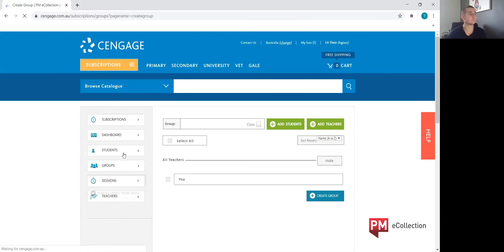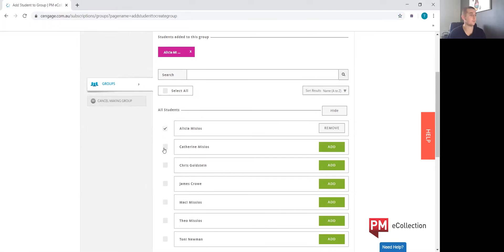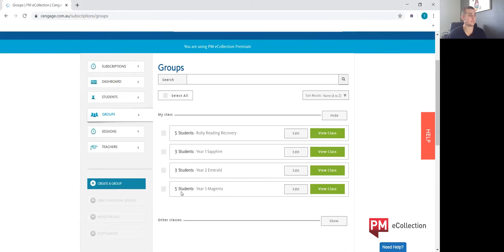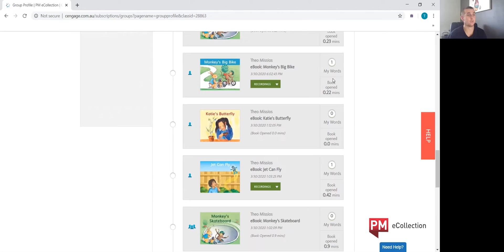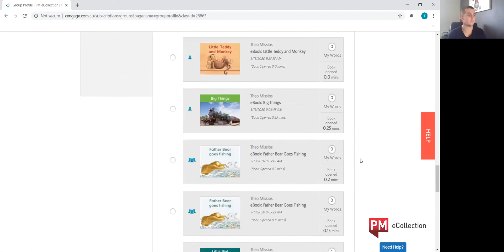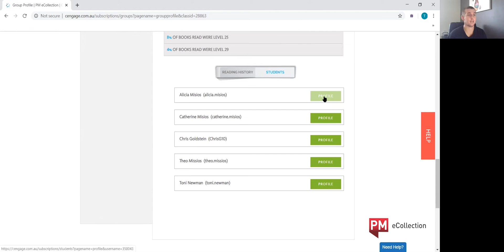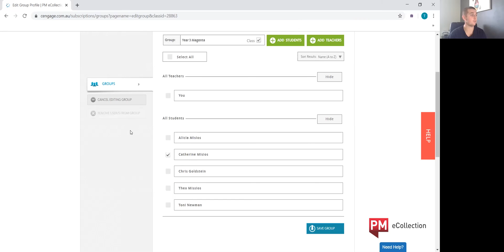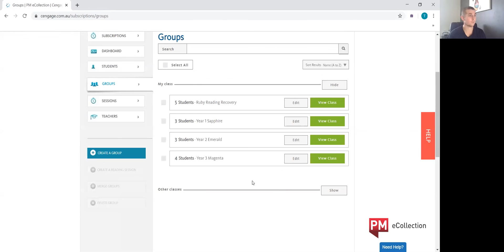PM eCollection: Creating a group or class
Follow these steps to create groups and classes.